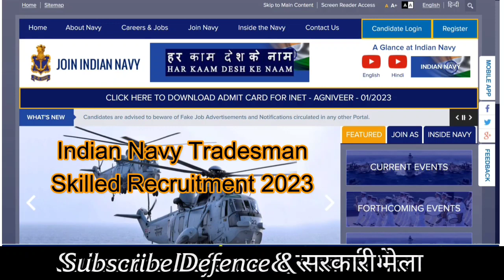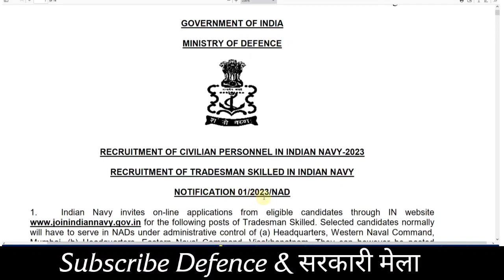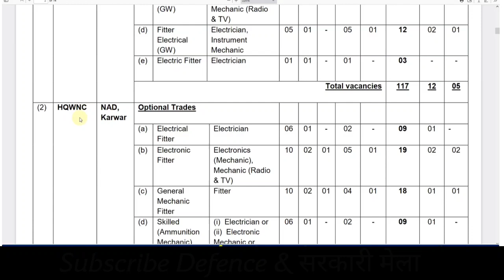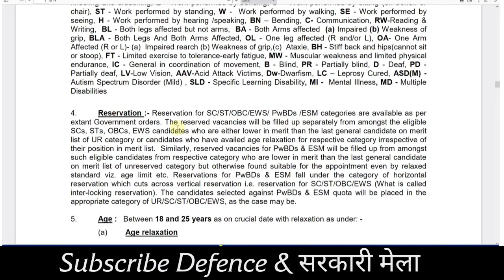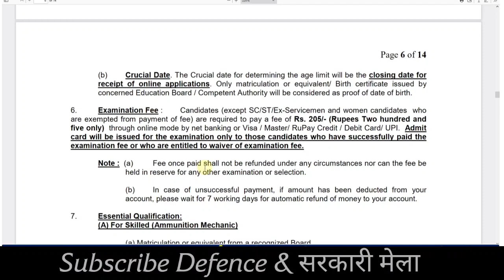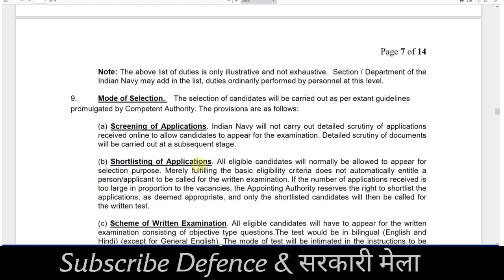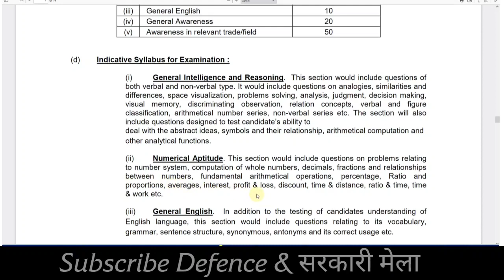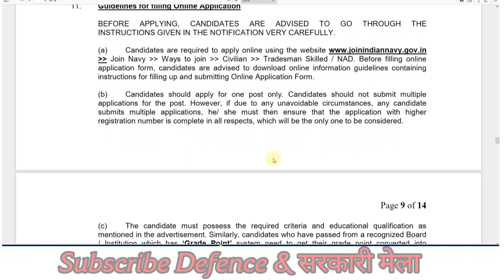INDIAN NAVY TRADESMAN SKILLED RECRUITMENT 2023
In this video I talk about Indian Navy Tradesman Skilled Recruitment 2023 Full Details. Join Indian Navy has published a new notification regarding Tradesman Skilled Vacancy for 248 Post.